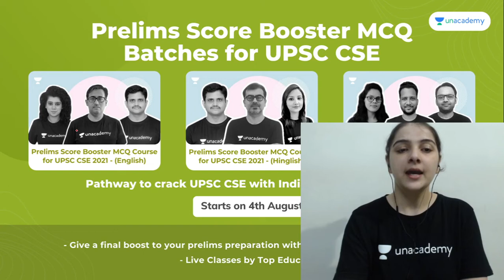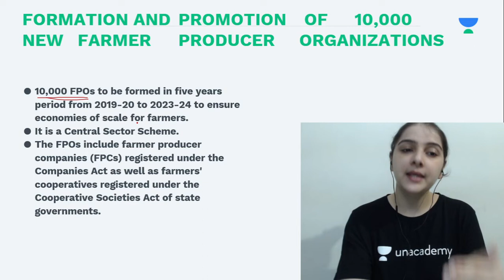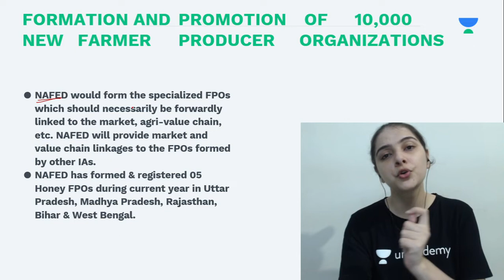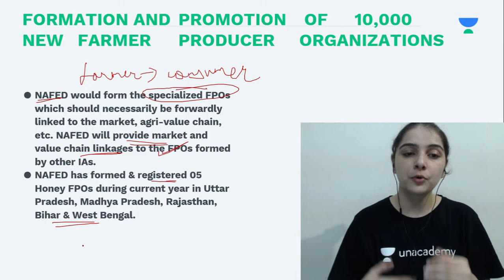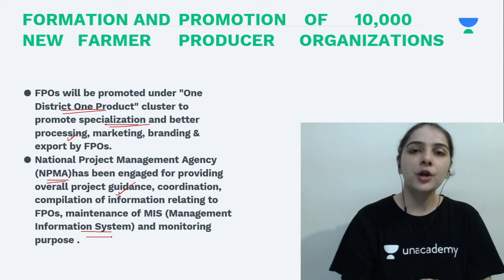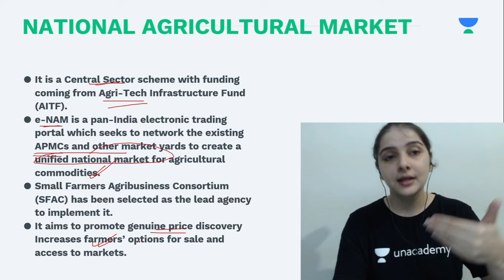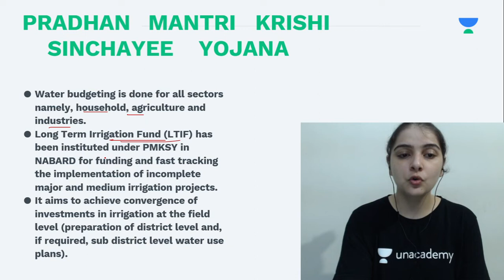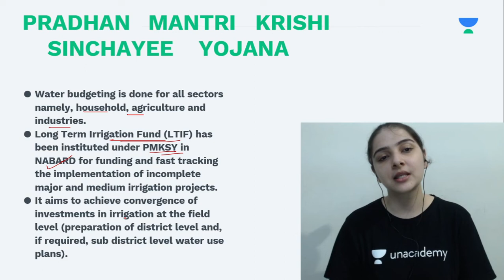Revise in 10 min | Important Government Schemes - Ministry of Agriculture & Farmers Welfare for UPSC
1. Learn from your favourite teachers | अपने पसंदीदा शिक्षक से सीखें
2. Dedicated doubt sessions | समर्पित समाशोधन सत्र
3. One Subscription, Unlimited Access | एक सदस्यता, असीमित एक्सेस
4. Real-time interaction with Teachers | शिक्षकों के साथ वास्तविक समय पर बातचीत
5. Unlimited Test Series and PDF Notes | असीमित टेस्ट सीरीज़ और पीडीएफ नोट्स
6. Full syllabus coverage | पूर्ण पाठ्यक्रम कवरेज
7. Download the videos & watch offline | वीडियो डाउनलोड करें और ऑफ़लाइन देखें